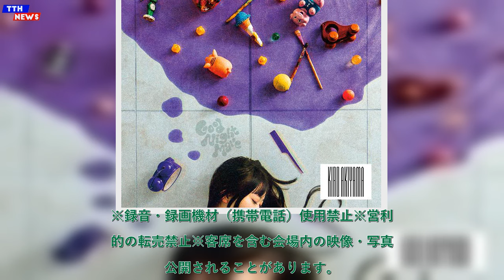TTH- 秋山黄色、Deu（PEOPLE 1）と共に「Caffeine Remix feat.Deu」をライブ初パフォーマンス